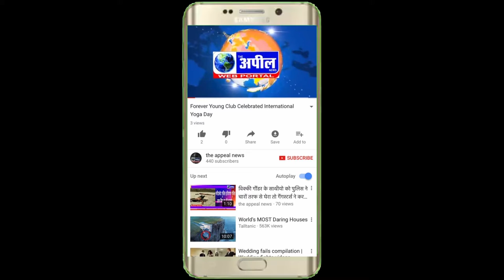गुरप्रीत सिंह कांगड़ को मंत्री बनाने पर लड्डू बांटे | The Appeal News Paper